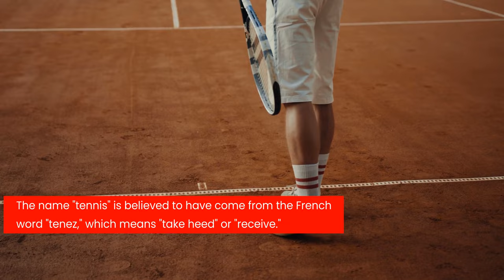A Brief History of Tennis 🎾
Discover A Brief History of Tennis 🎾